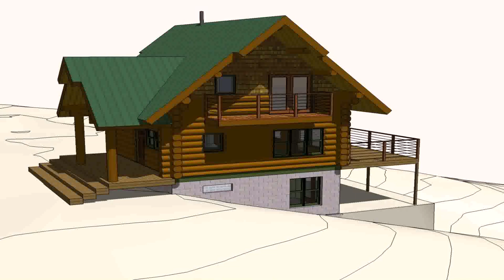Small Box Type House Design In The Philippines - Gif Maker DaddyGif.com (see description)